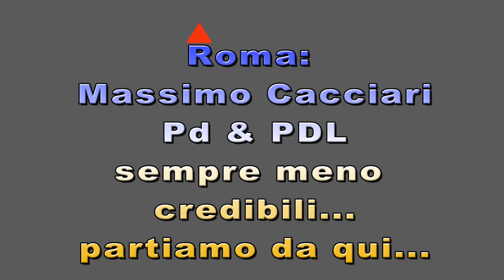Cacciari: PD e PDL, potenze in disfacimento, Beppe Grillo solo Opinione... Intervista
Intervistiamo l'ex sindaco di Venezia, Massimo Cacciari, oggi vera e propria spina nel fianco del vecchio establishment del PD, Bersani in testa. Cacciari, un uomo che non le manda certo a dire, che ci parla a tutto campo di ciò che sta accadendo intorno a noi in questi giorni trafelati.
Argomenti?
PD e PDL in disfacimento alla ricerca di nuove proposte, la Boldrini e Grasso veri paraventi per gli errori del passato. Beppe Grillo e la Lega, pari sono? Impegno politico, il gradimento della gente, ed una classe politica ormai vista come gli Alieni da Marte. Un'invasione. Grandi Navi Veloci nel canale della Giudecca, si o no?
Interessante come sempre.

Ascoltatelo...

Ti è piaciuto questo servizio? Vuoi esserci utile e farci sopravvivere? Pubblicizzalo sui tuoi Socials, Facebook ed altri, cliccando le icone più sotto, quì in questa pagina... un grazie dai tuoi giornalisti Tv preferiti ! Restate sintonizzati, qui si continua a ravanare nella politica... e non solo!